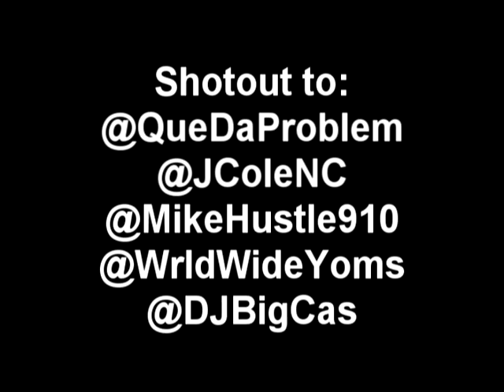J. Cole brings out Petey Pablo @ NC A&T Homecoming - Mozzerella Films